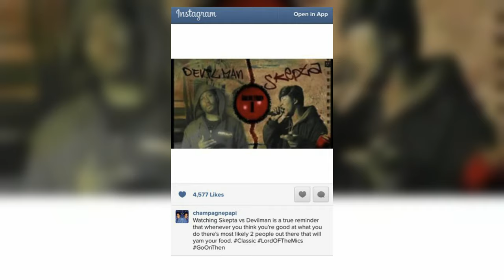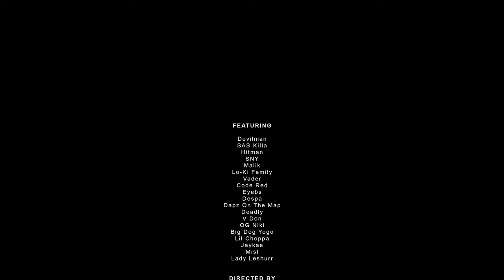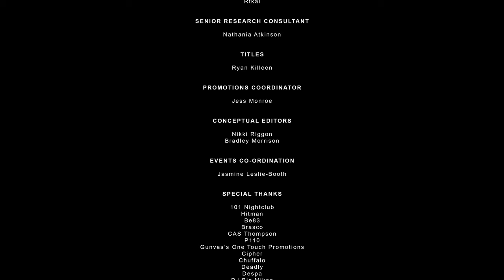0121 Legacy (Documentary) Episode 2 - Clashes | Link Up TV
Part 2 of the 0121 Legacy documentary sees the focus switch to clashes.
We hear about the most notable clashes and clash artists that helped shape Grime while simultaneously putting Birmingham on the map.